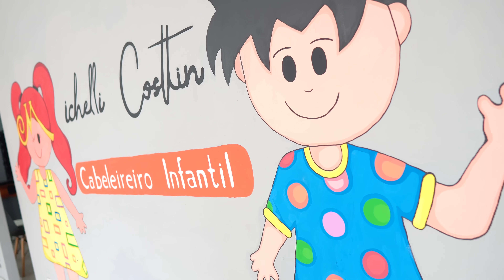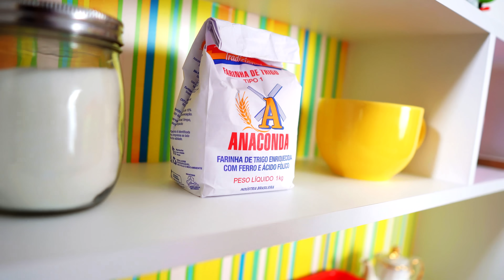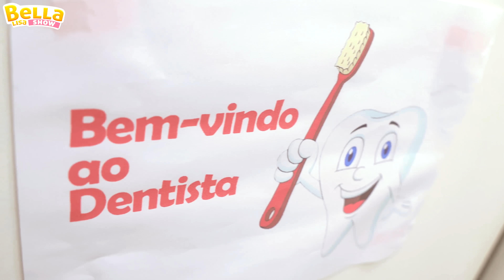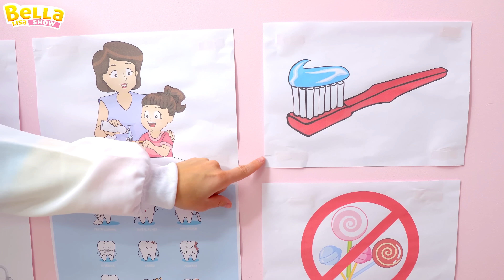O Bebê Corta o Cabelo - Música Infantil por Bella Lisa Show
Ei Bella,  vamos cortar o Cabelo
Não tenha medo, é pro seu próprio bem
Seu cabelo vai dizer: muito obrigado
O  Cabeleireiro é  seu amigo, não precisa chorar
Vamos crianças, cortar o cabelo ja 3x

Vamos crianças, ao cabeleireiro
Quero ver meu cabelo forte e bonito
Meu cabelo vai dizer: muito obrigado
O Cabeleireiro é meu amigo, não precisa chorar
Vamos crianças, cortar o cabelo ja